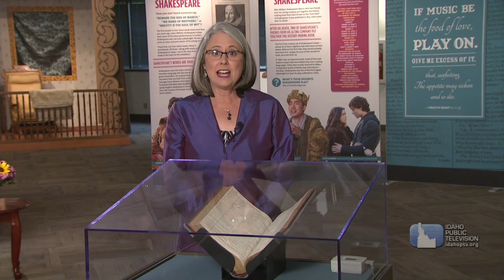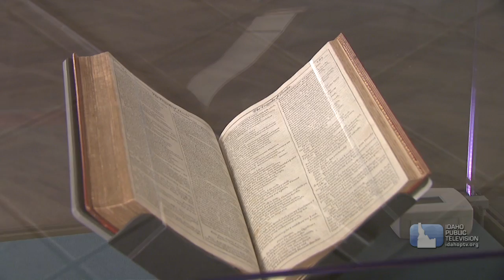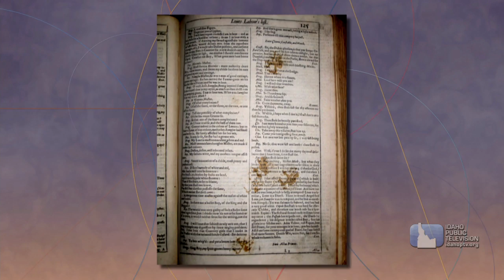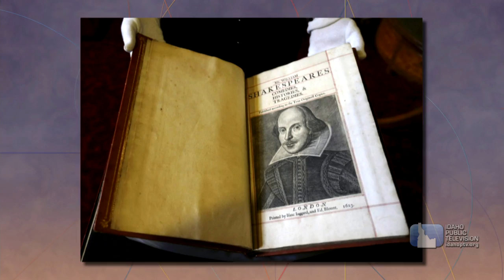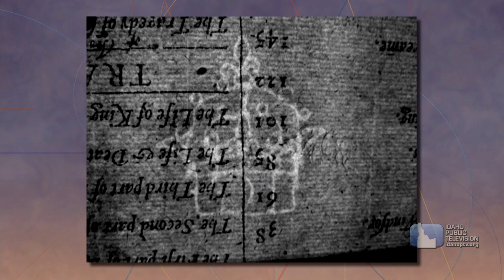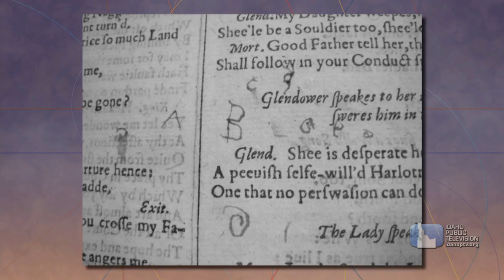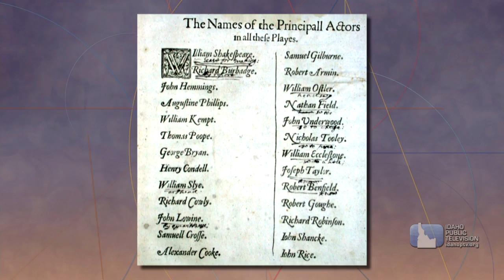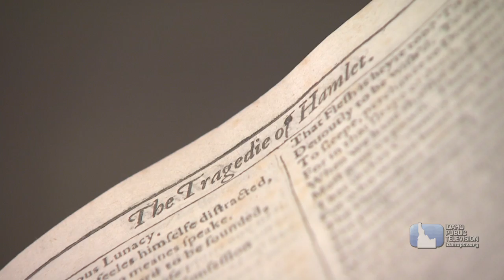Dialogue: Shakespeare's First Folio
Dialogue host Marcia Franklin talks with Professor Eric Rasmussen of the University of Nevada, Reno, about the First Folio of Shakespeare's plays, Rasmussen is considered one of the world's experts on the First Folio, having led a team that examined as many of the 235 known copies as possible.

The two talk about why and how the folio was made, as well as its importance, The interview was taped at Boise State University in September, 2016, when a First Folio from the Folger Shakespeare Library was on display as part of the commemoration of the 400th anniversary of Shakespeare's death.